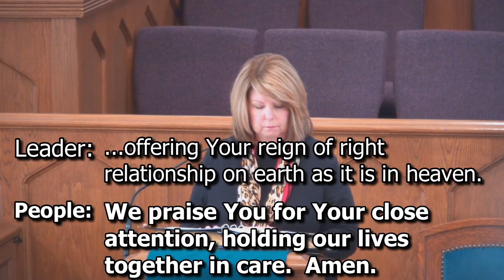01/17/2021 - The Gathering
Prelude
Welcome & Call to Worship
Opening Song
Opening Prayer